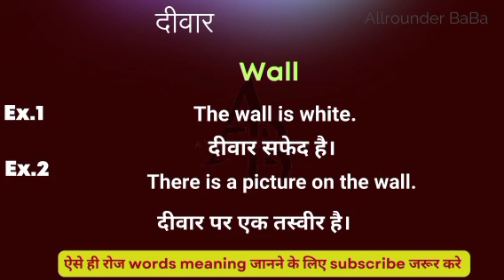दीवार को इंग्लिश मे क्या कहते हैं || Diwar ka english meaning || word meaning in english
Diwar meaning in english
Hindi to English
Word meaning